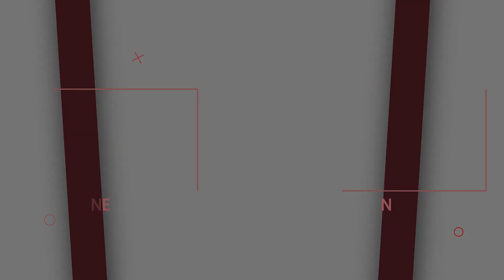RRR Theatre Response | Public Review | Kerala | NTR, Ram Charan, Alia, Ajay Devgan | SS Rajamouli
RRR Malayalam Theatre Response and Public Review | Kottayam Abhilash Theatre | Kerala

SS Rajamouli’s much awaited magnum opus RRR has released in theatres on March 25. The period drama brings together two of Telugu cinema’s biggest stars – Ram Charan and Jr NTR. The movie also stars Alia Bhatt and Ajay Devgn in extended cameos. The movie is an emotional rollercoaster.